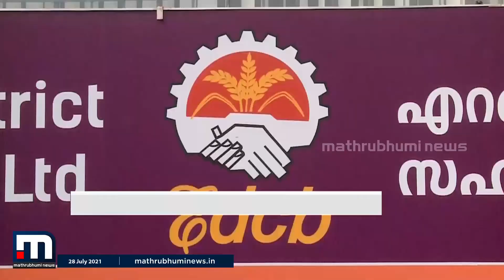വായ്പ നൽകിയ പ്രാഥമിക സഹകരണ സംഘങ്ങളിൽ പരിശോധനക്കൊരുങ്ങി കേരളാ ബാങ്ക്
കരുവന്നൂർ ബാങ്ക് തട്ടിപ്പ് പുറത്തുവന്നതിന് പിന്നാലെ വായ്പ നൽകിയ പ്രാഥമിക സഹകരണ സംഘങ്ങളിൽ പരിശോധനക്കൊരുങ്ങി കേരളാ ബാങ്ക്. അന്വേഷണം സമയബന്ധിതമായി പൂർത്തിയാക്കുമെന്ന് കേരളാ ബാങ്ക് അധ്യക്ഷൻ ഗോപീ കോട്ടമുറിക്കൽ മാതൃഭൂമി ന്യൂസിനോട് പറഞ്ഞു.

Happy viewing!